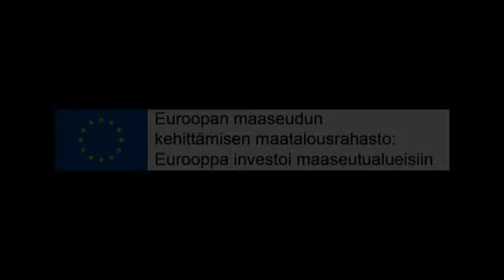Luomufoorumi 2016, Anu Arolaakso, EkoCentria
Ammattikeittiöiden luomumyynnin kehitys ja julkisen sektorin kiinnostus luomuun. Kesto 16:54.